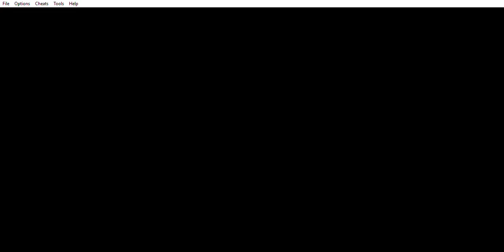RookGypsy plays Final Fantasy Advanced Tactics Part 72